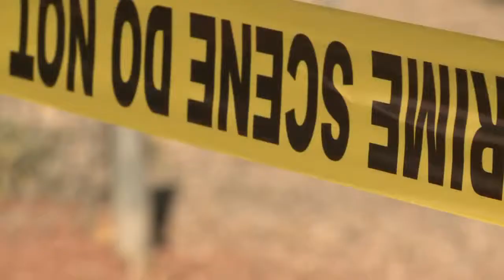Murdered man is politician's son